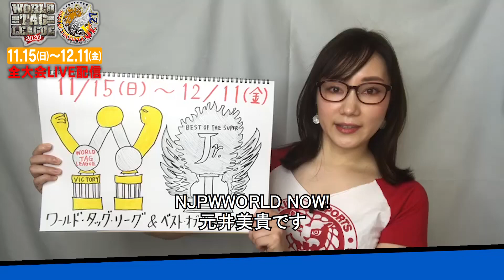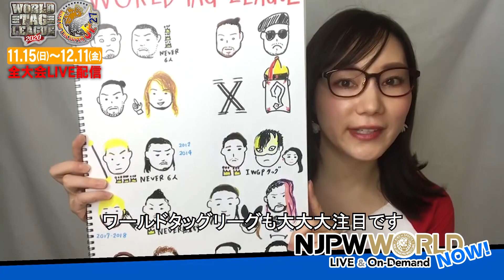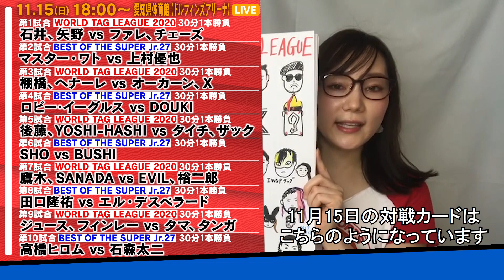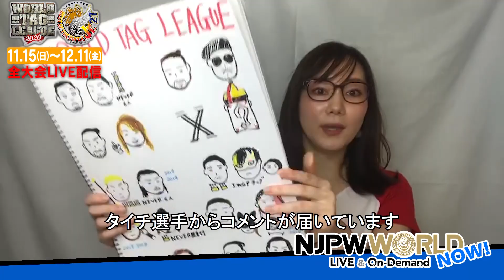聖帝降臨‼️🔥史上初の同時開幕まであと1️⃣日🔥 NJPWWORLD NOW！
🏆WORLD TAG LEAGUE 2020🏆
🕊BEST OF THE SUPER Jr.27🕊
🔥史上初の同時開幕まであと1️⃣日🔥

IWGPタッグ王者 タイチ 選手が余裕の優勝宣言🏆✨
急遽、スーパージュニアへの参戦が決まった上村選手のコメントも必見👀❗️

あなたの優勝予想は誰ですか⁉️📝💫
 WORLD TAG LEAGUE 2020＆BEST OF THE SUPER Jr.27を
全部見るなら新日本プロレスワールドで👀